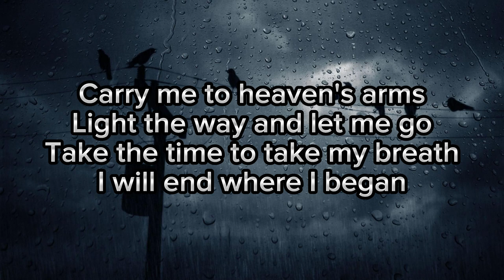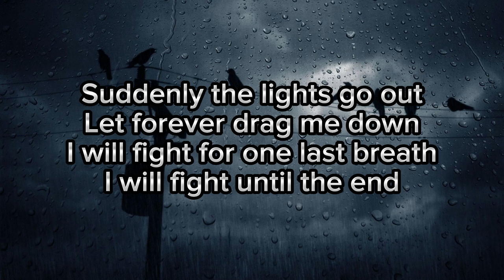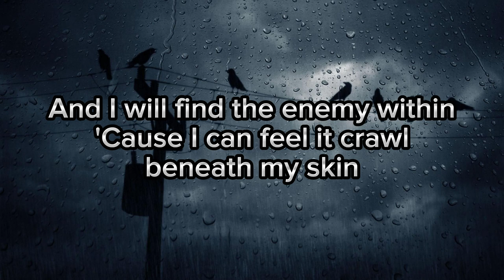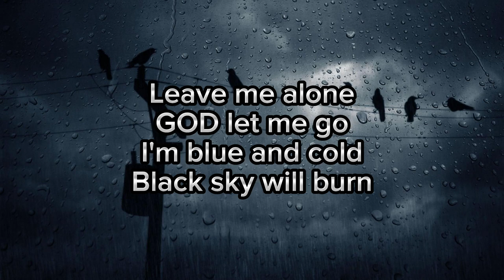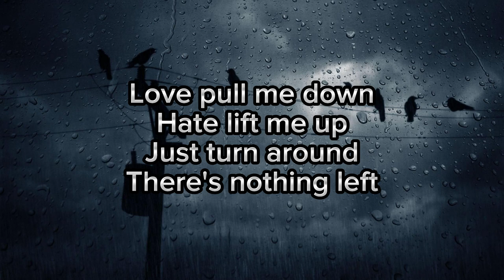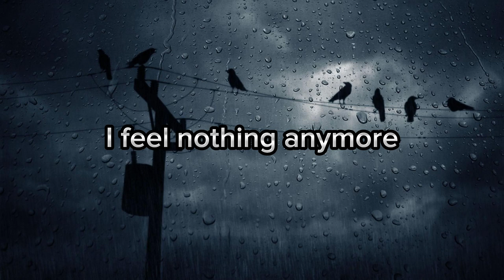Breaking Benjamin - Dear Agony (Lyrics/Lirik)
Original song from Breaking Benjamin - Dear Agony